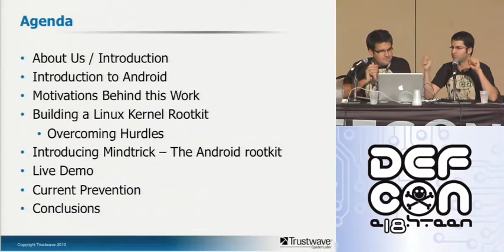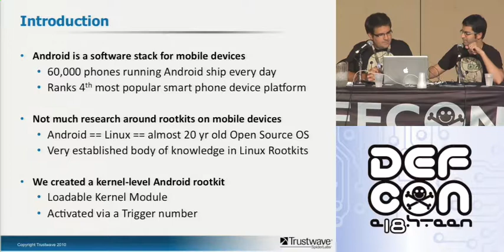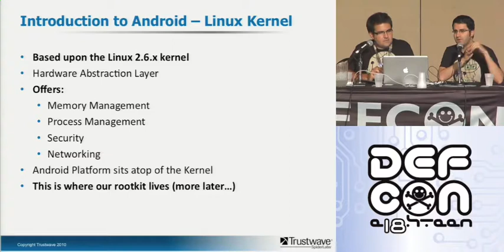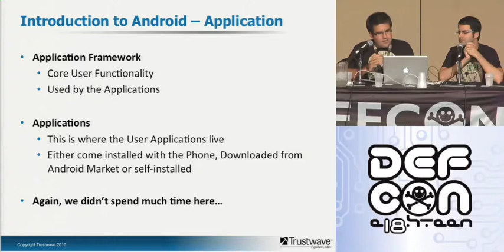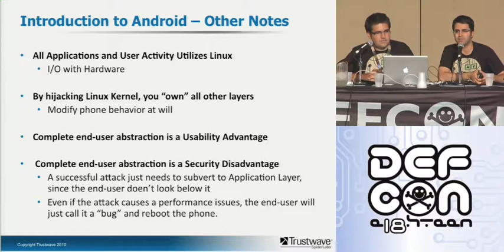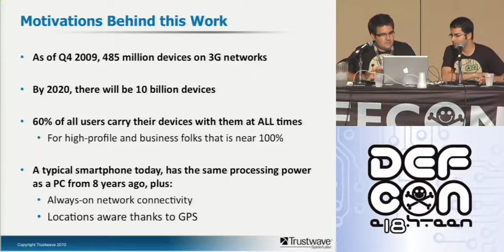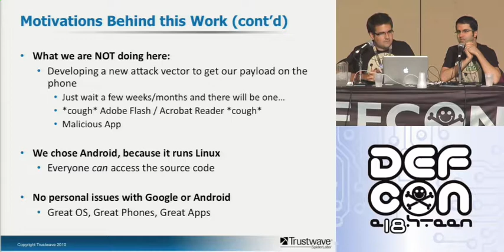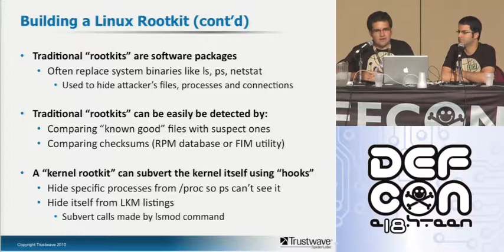DEFCON 18: This is Not the Droid You're Looking For 1/3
Speakers: Nicholas J. Percoco, Christian Papathanasiou

Android is a software stack for mobile devices that includes an operating system, middleware and key applications and uses a modified version of the Linux kernel. 60,000 cell phones with Android are shipping every day. Android platform ranks as the fourth most popular smartphone device-platform in the United States as of February 2010.

To date, very little has been discussed regarding rootkits on mobile devices. Android forms a perfect platform for further investigation due to its use of the Linux kernel and the existence of a very established body of knowledge regarding kernel-level rootkits in Linux.

We have developed a kernel-level Android rootkit in the form of a loadable kernel module. As a proof of concept, it is able to send an attacker a reverse TCP over 3G/WIFI shell upon receiving an incoming call from a 'trigger number'. This ultimately results in full root access on the Android device. This will be demonstrated (live).

The implications of this are huge; an attacker can proceed to read all SMS messages on the device/incur the owner with long-distance costs, even potentially pin-point the mobile device's exact GPS location. Such a rootkit could be delivered over-the-air or installed alongside a rogue app. Our talk will take participants down this path of development, describing how the PoC was written and laying the foundations for our research to be taken further.